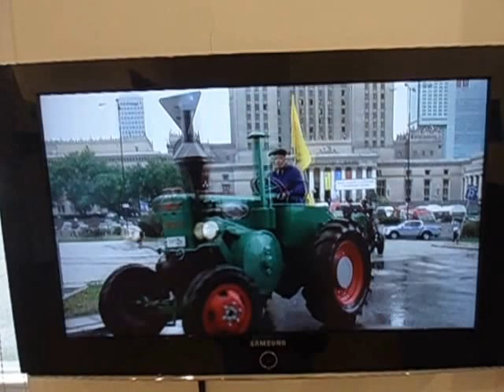DAMY RADĘ,GDY MAZUR ZA DORADZANIE NA STRONĘ PEPICZKÓW PRZEPĘDZIMY I PO LICHWIE!!!